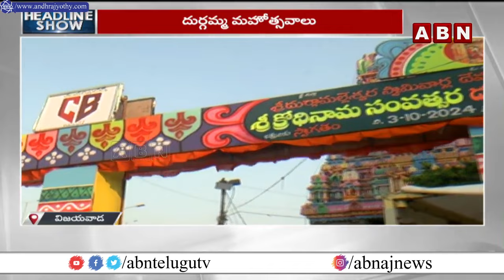INDRAKEELADRI : ఇంద్రకీలాద్రిపై శరన్నవరాత్రి ఉత్సవాలు.. భక్తులకు ప్రత్యేక బస్సులు | ABN Telugu